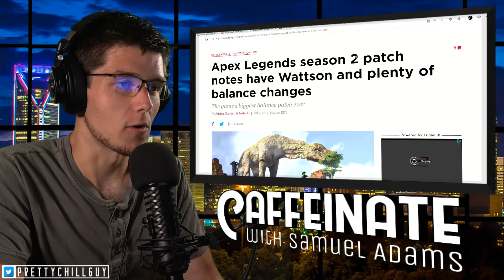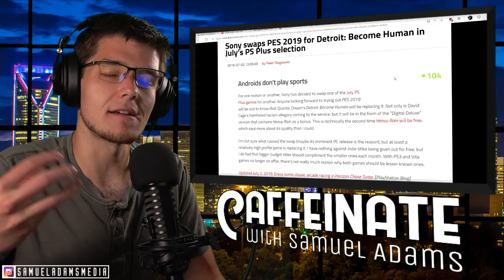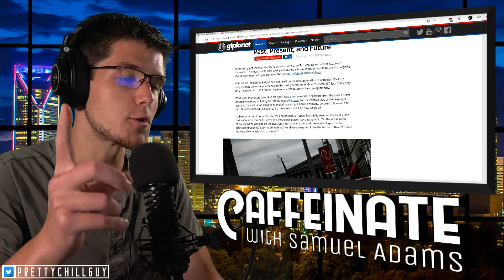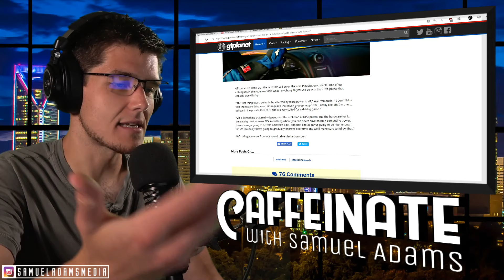Epic Games Paying for Shenmue 3 Refunds, Future Crowdfunded Games | Caffeinate 07.03.2019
Epic Games is picking up the tab when a crowdfunded game switches from Steam to their store, ensuring devs get the most money possible!

Here are today's stories:

- Epic Games will foot refund bill for Shenmue III, future crowdfunded exclusives

- Nvidia reveals 'Super' edition of its GeForce RTX graphics cards, with dates and prices

- Apex Legends season 2 patch notes have Wattson and plenty of balance changes

- Sony swaps PES 2019 for Detroit: Become Human in July's PS Plus selection

- Cuphead developer delays Delicious Last Course DLC to 2020

- Next Gran Turismo Will be a ‘Combination of Past, Present, and Future’

- ‘Stranger Things’ arrives in ‘Fortnite’ with upside down portals

- Spider-Man: Far From Home Suits Coming To Spider-Man PS4 For Free